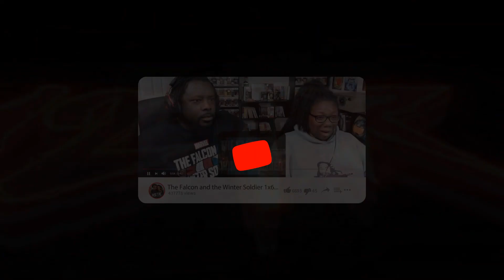YO THIS IS CRAZY ALREADY!! | Bloodhounds 1x1 REACTION!!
Natural and Vegan products, self care accessories!